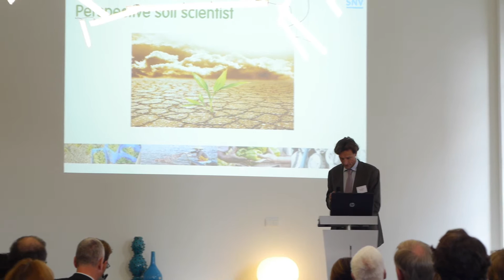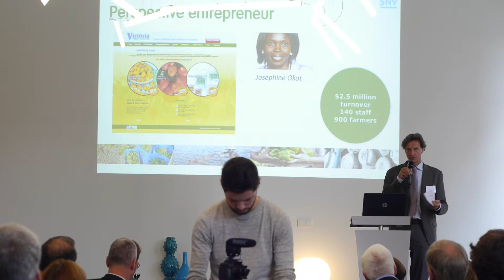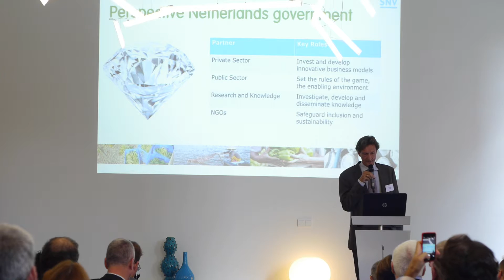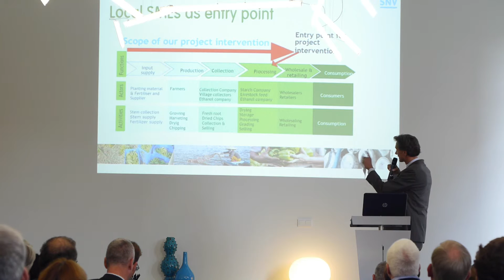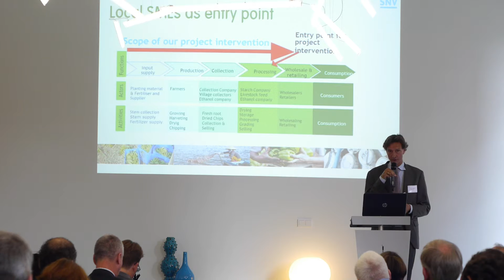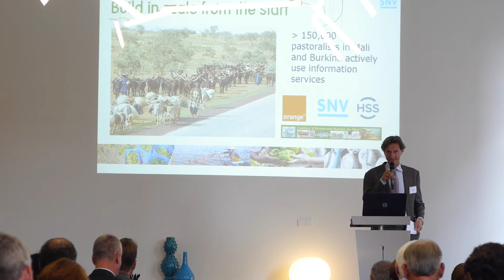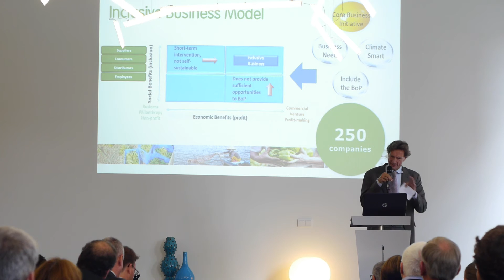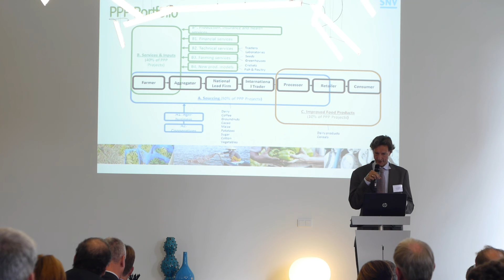CGIAR Public-Private Sector event - Presentation Eelco Baan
Presentation during the CGIAR Public-Private Sector event on 21 September 2015.
"Scaling Inclusive Business Opportunities" - Eelco Baan, SNV Netherlands Development Organisation